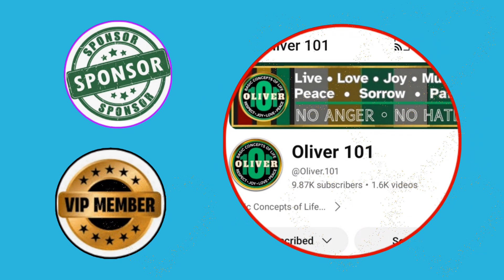10K Sub Unlock! Congratulations!